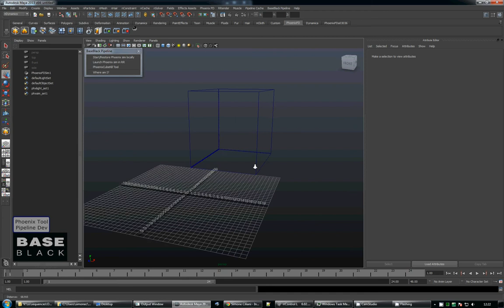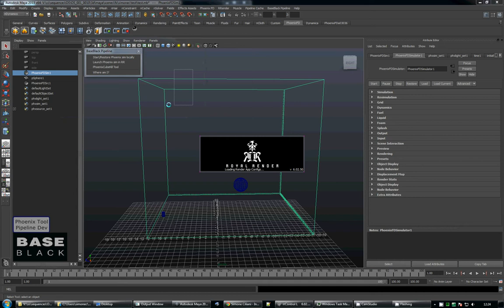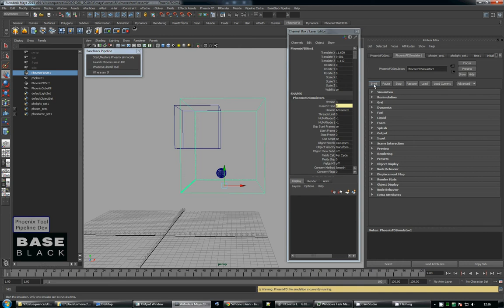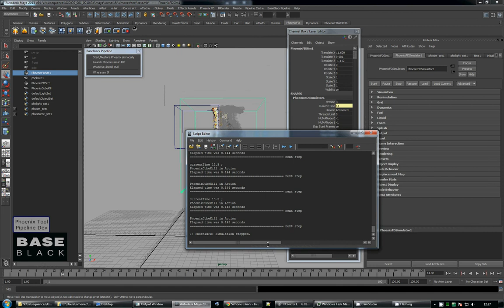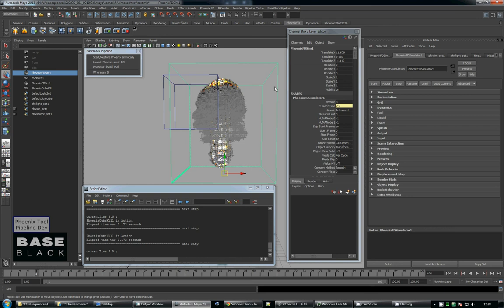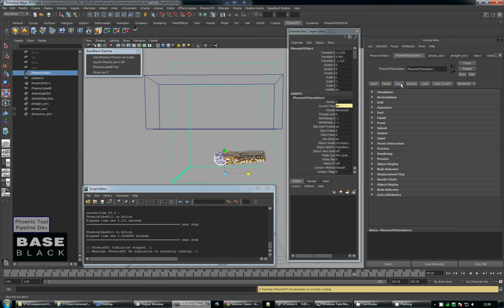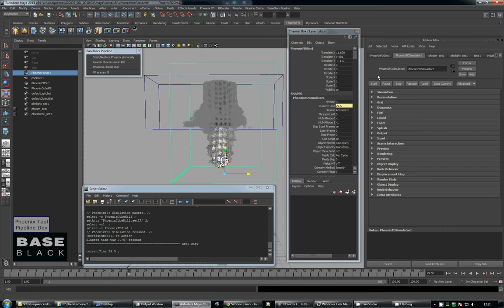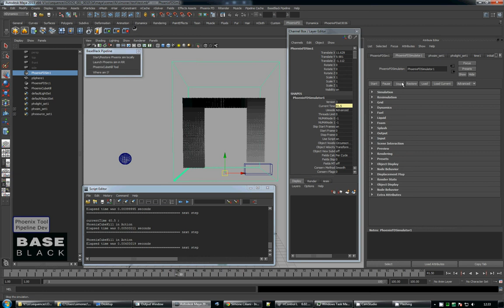Phoenix FD Tool v.0.0.9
Phoenix FD tool

- Send sim in Batch
- Send sim in Farm
- Magic Cube to modify the simulation